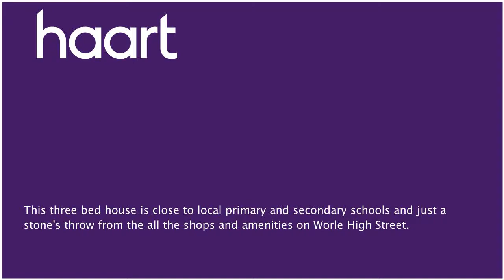Mid Terraced House to let in Weston-super-mare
or contact Weston-super-Mare (Lettings) on 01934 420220

Welcome Home -